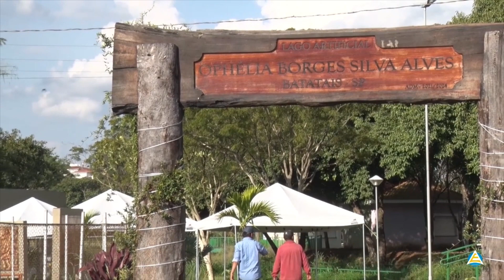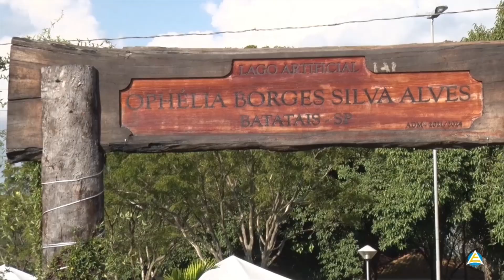GRUPO COLETIVO BOM JESUS VAI MOVIMENTAR BATATAIS CTV 12 05 2023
GRUPO COLETIVO BOM JESUS VAI MOVIMENTAR A REGIÃO DO LAGO ARTIFICIAL EM BATATAIS.